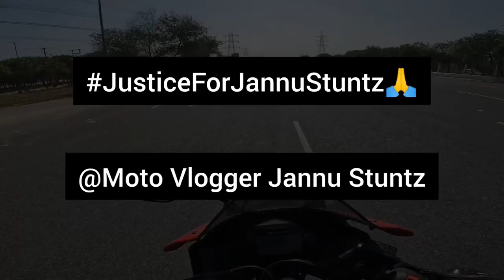Jannu Stuntz Pe Attack Kyu Kiya 😡🤬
All Accessories I Am Using..

Go Pro Camera
Camera Case
Basic Mic
Advance Mic (Rode)
USB To Type C For Go Pro Mic
Riding Gloves
Go Pro Mount
Mobile Mount

motovlogs
jannu stuntz attack
attack on jannu stuntz
jannu stuntz fight